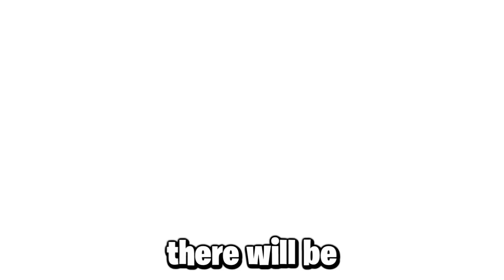Fortnite With BANNED Weapons..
use code mau